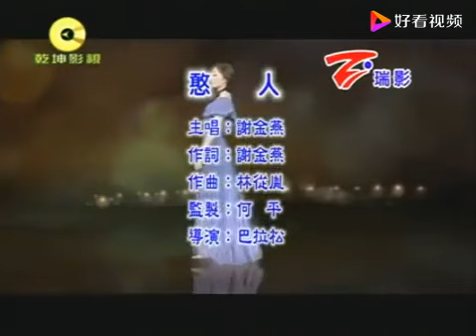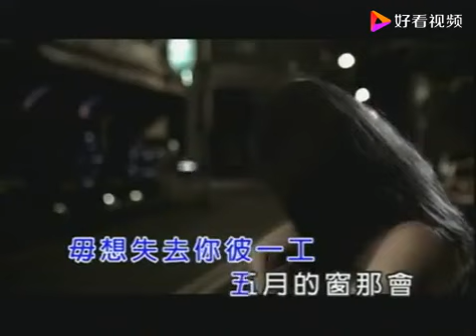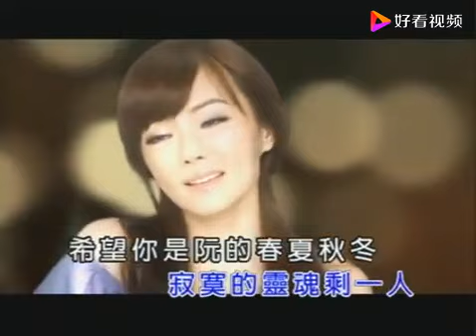謝金燕&憨人&八點檔片頭曲